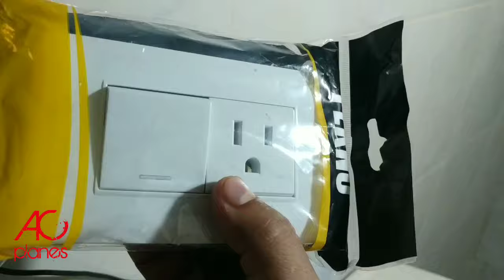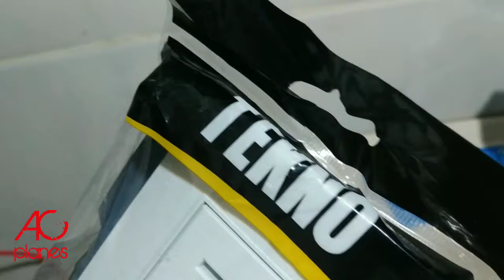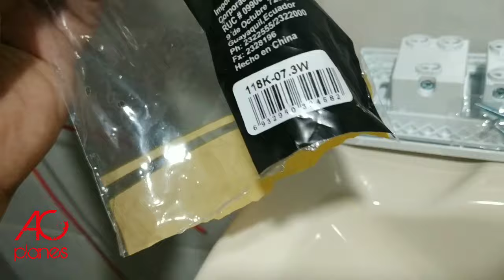INSTALACION INTERRUPTOR TOMACORRIENTE TEKNO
Y seguimos con la remodelación de parte de la casa, y dentro de las cosas que hay que instalar de la parte eléctrica, corresponde colocarle los tomacorrientes e interruptores, una opción muy práctica es utilizar un interruptor-tomacorriente dos en uno, que para instalar en un baño tiene mucha funcionalidad!